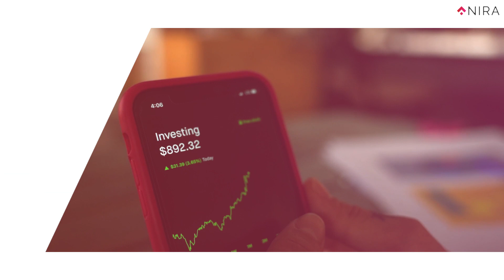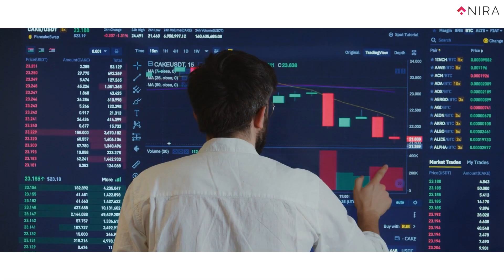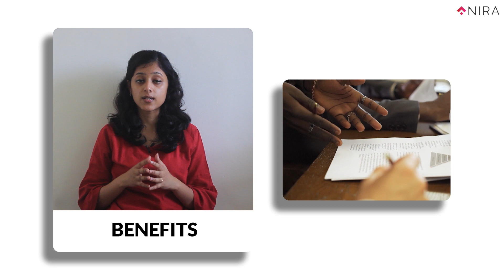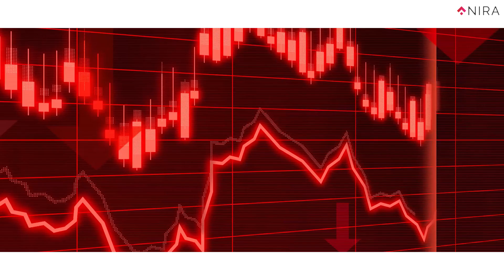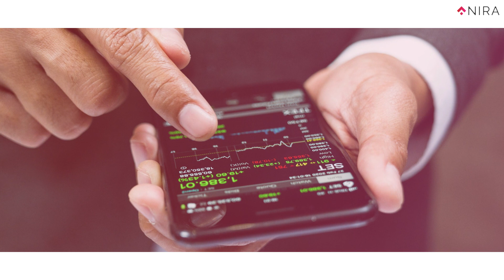Kya hai IPO? Explained!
Jaaniye IPO ka matlab kya hai, aur companies public kyu banti hain.